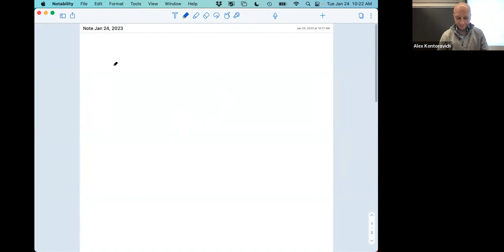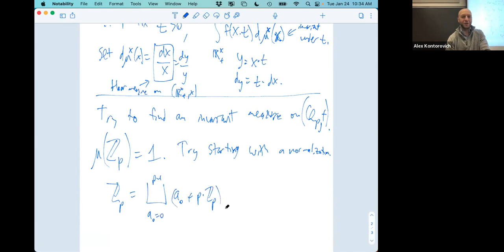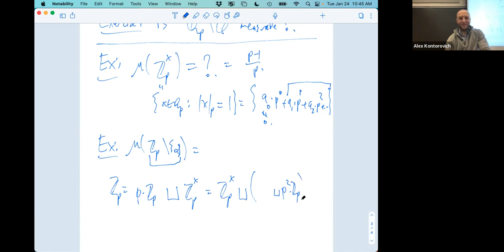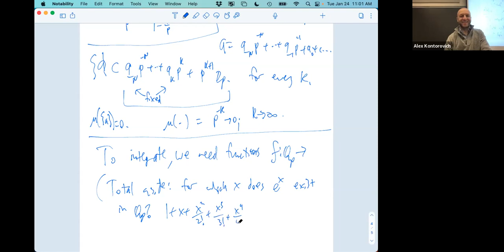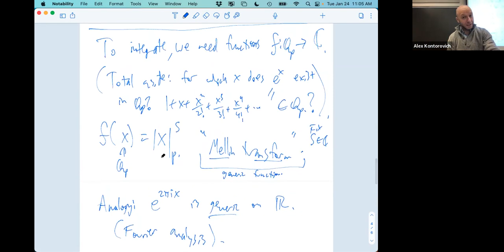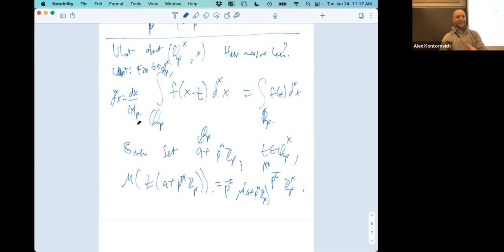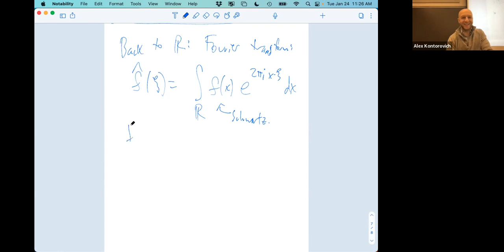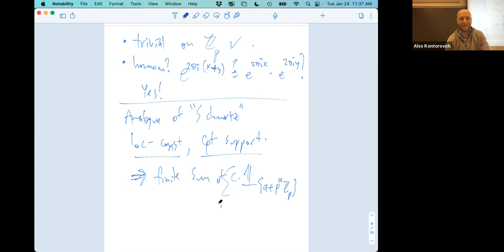Automorphic Representations and L-functions #3, Prof. Kontorovich, Rutgers Math 572, 01/24/2023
p-adic Haar measure, multiplicative Haar measure, additive character, Fourier transform